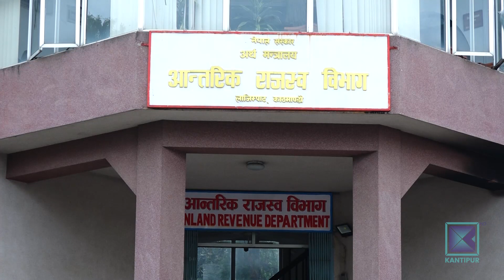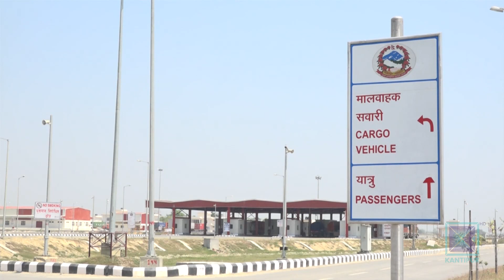महामारीमा पनि लक्ष्य बराबरको राजस्व संकलन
कोभिडले आर्थिक गतिविधि सुस्त हुँदा पनि राजस्व भने लक्ष्यको हाराहारीमै उठेको छ ।  ११ महिनामा लक्ष्यको ८३ प्रतिशत राजस्व संकलन भएको छ । सरकारी अधिकारीले कर बुझाउने म्याद थपेको र संक्रमणदर पनि घट्दै गएकाले लक्ष्य पूरा हुने दाबी गरेका छन् । तर महामारीले प्रभावित करदातालाई सरकारले छुट र राहत भने दिएको छैन ।